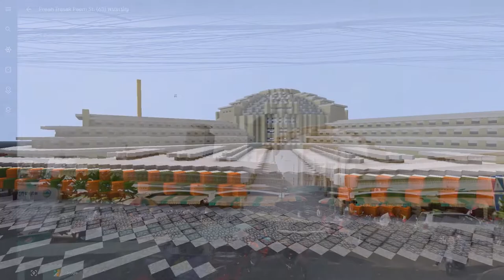BuildTheEarth in minecraft | Central Market, Phnom Penh | ផ្សារធំថ្មី (part 1)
Build the Earth is a Minecraft project where hundreds of people band together to rebuild a scale model of the Earth.
I have currently been building in Central Market, Phnom Penh, Cambodia (lead by yutjam123#1127)
song by Lukrembo: 1.Together
                                   2.Every Day Jazz
                                   3.Bread